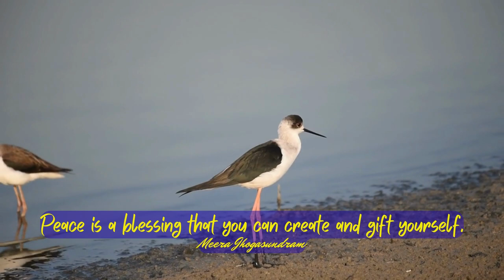Empowering Quotes (442) - Create inner harmony